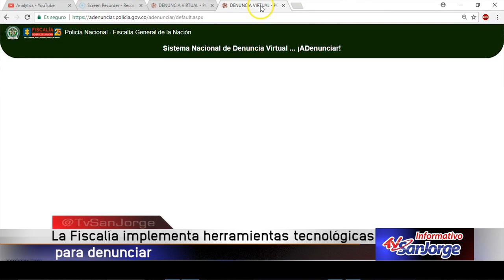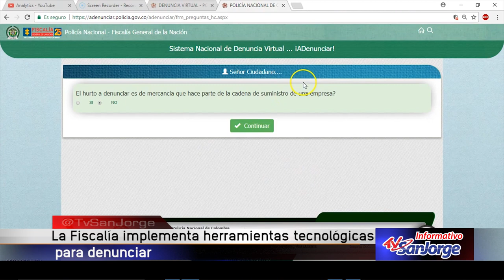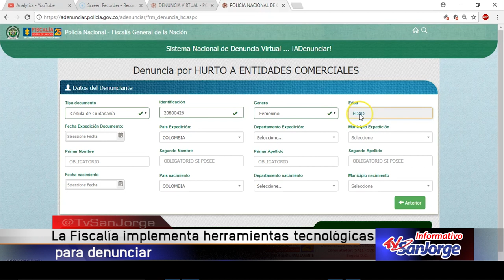La Fiscalía implementa herramientas tecnológicas para denunciar